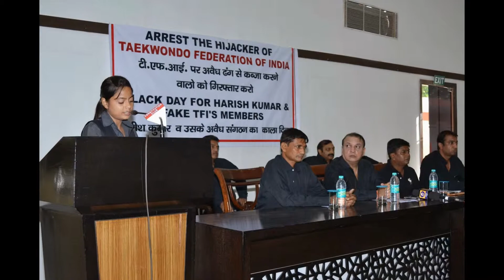ARREST THE HIJACKERS OF TAEKWONDO FEDERATION OF INDIA, TFI-Lucknow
PRESS CONFERENCE AGAINST HARISH KUMAR & OTHERS UNDER NBW.
A Press Conference was held at the Constitution Club of India, New Delhi on 17th Sept. 2013 under the auspicious of Taekwondo Federation of India, regarding the Judicial Magistrate IInd, Lucknow has issued  a notice to the Director General of Police to arrest Harish Kumar, so-called President of TFI & others under NON BAILABLE WARRANT.
The slogan: "Arrest the Hijackers of Taekwondo Federation of India "
The Black Dress: "Black Day for Harish Kumar & the Fake Members of TFI"